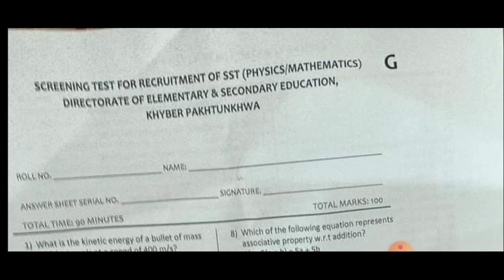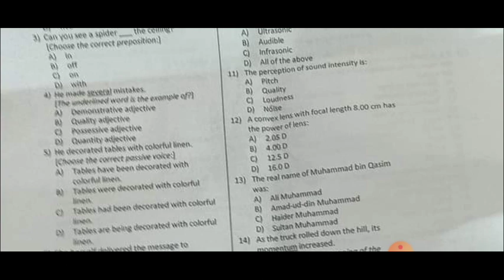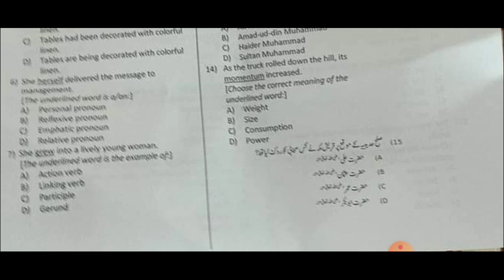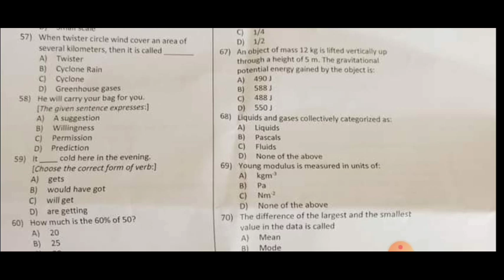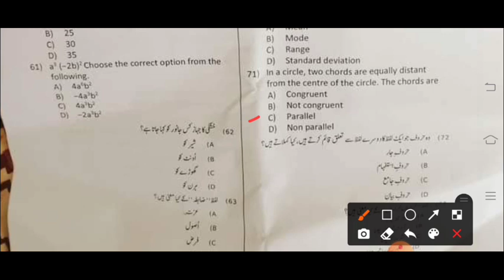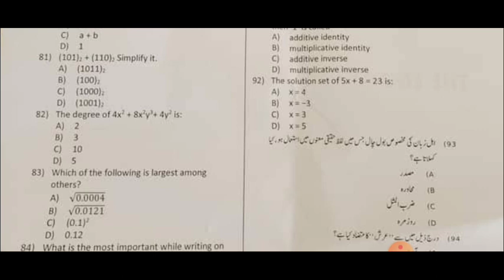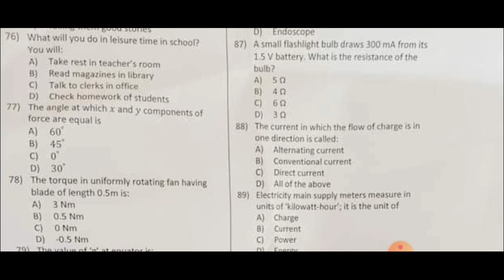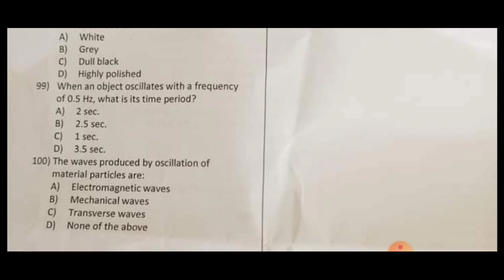ETEA SST Maths-Physics Solved Paper 2022 | Test date 19-02-2022